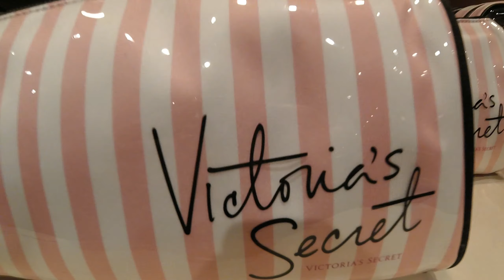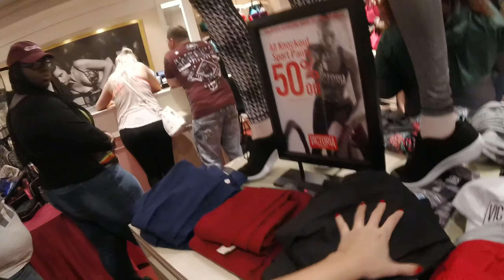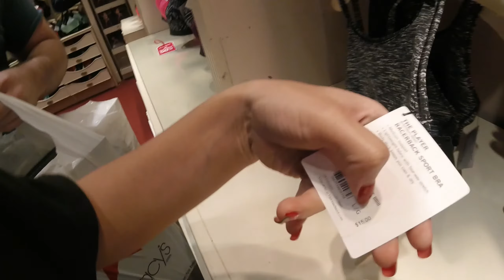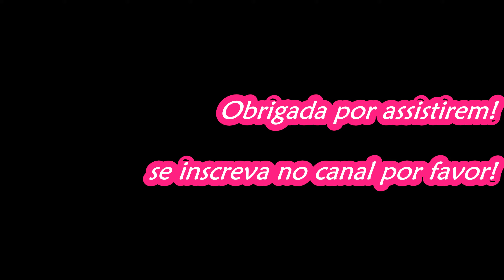BLACK FRIDAY nos Estados Unidos na VICTORIA's SECRET 2016 mostrando PREÇOS !!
Olá pessoal.
Mais vídeo da black friday!
Desta vez mostrando o que tinha de bom lá na Victorias Secret!!
Comprei um sports bra por $10!!!